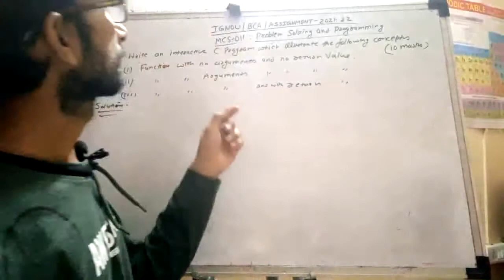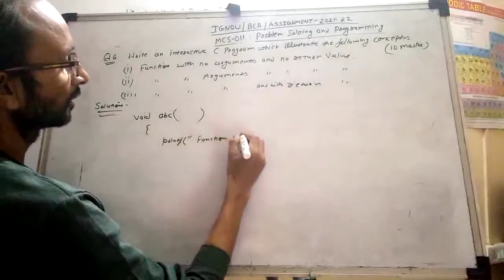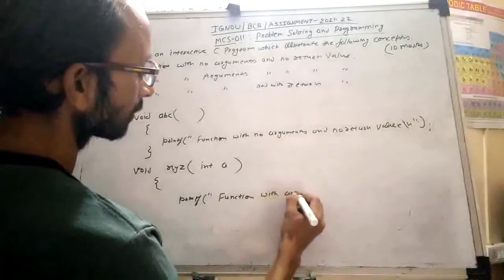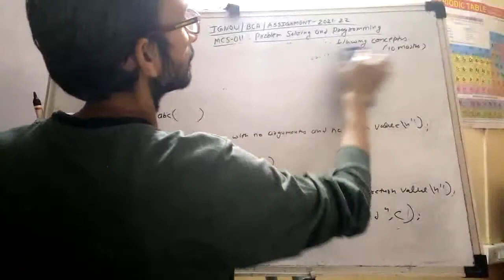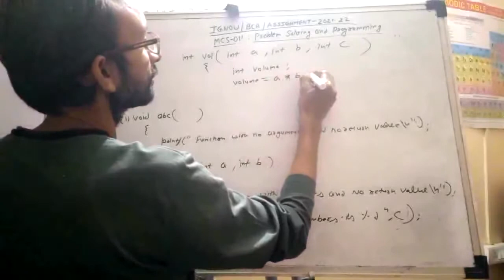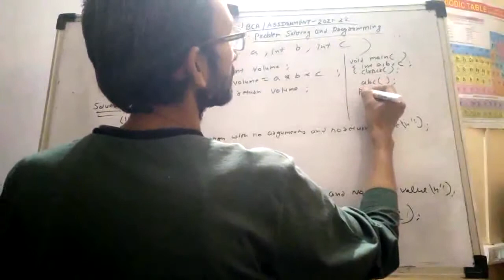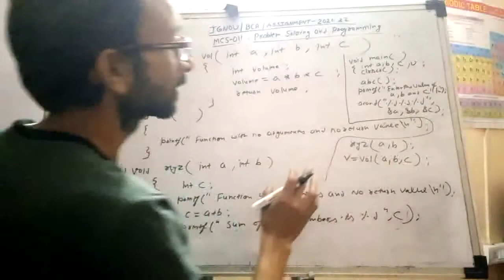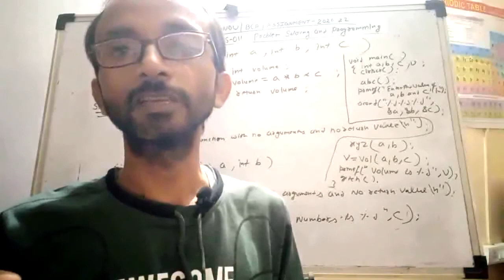Write interactive C program which illustrates the following concepts | MCS-011 Assignment 2021-22 Q6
Write an interactive C program that illustrates the following concepts | MCS-011 Assignment 2021-22 Q6

Course Code : MCS-011
Course Title: Problem Solving and Programming
Assignment Number : BCA(2)/011/Assignment/2021-22
Maximum Marks: 100
Weightage: 25%
Last Dates for Submission: 31st October 2021 (For July Session)
15th April 2022 (For January Session)

Q6: Write an interactive C program which illustrates the following concepts: (10 Marks)
(i) Function with no arguments and no return value.
(ii) Function with arguments and no return value.
(iii) Function with arguments and with return value